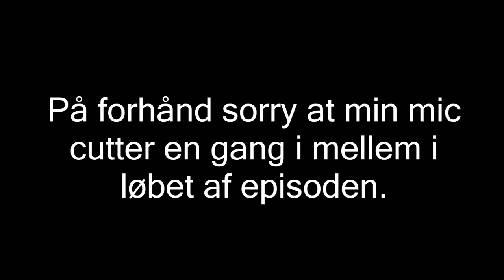[DANSK] Kongerne Af Premier League - "En uhyggelig tæt kamp!" #10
Tak! :)